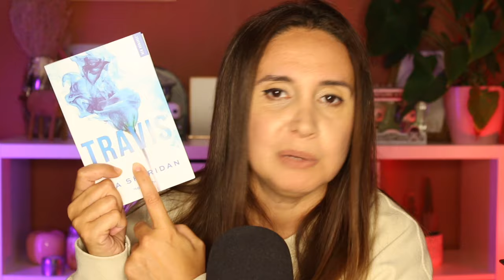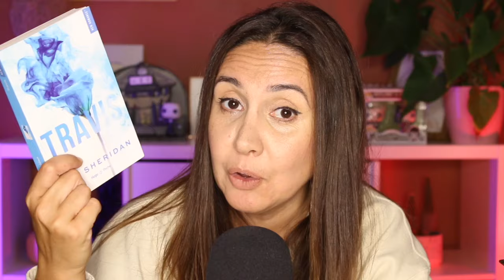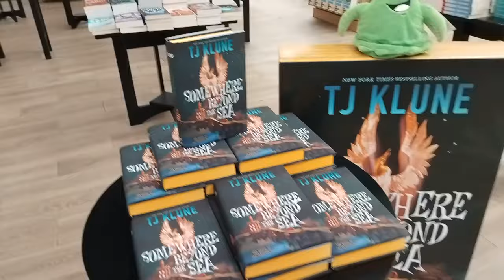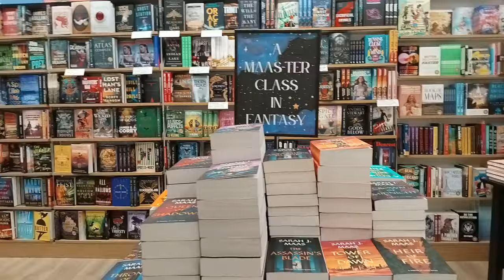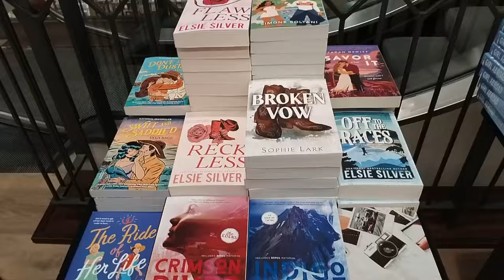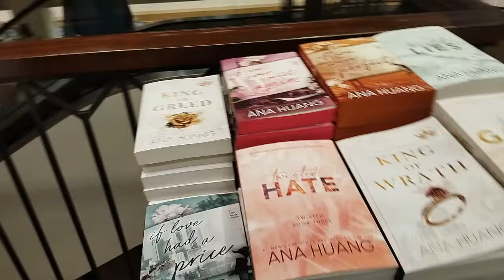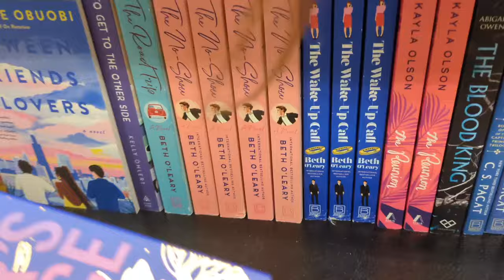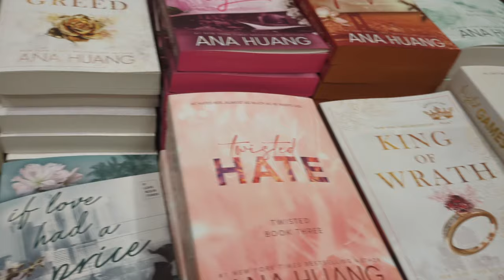Nouveaux achats et visite de Barnes & Noble à L.A ! Book haul #23